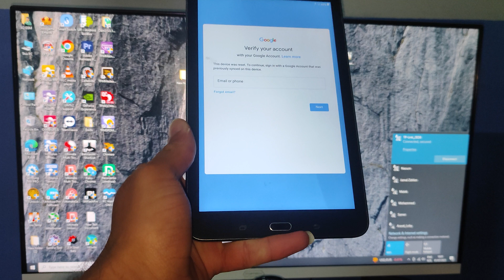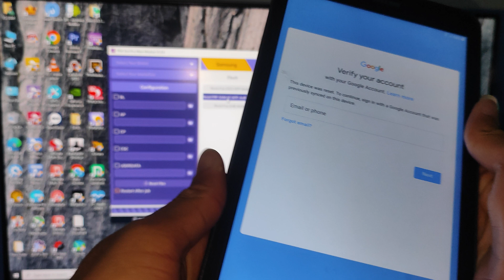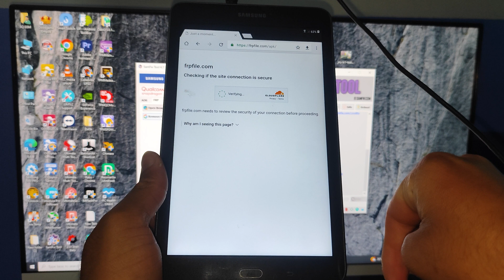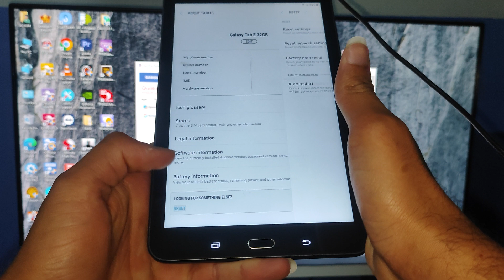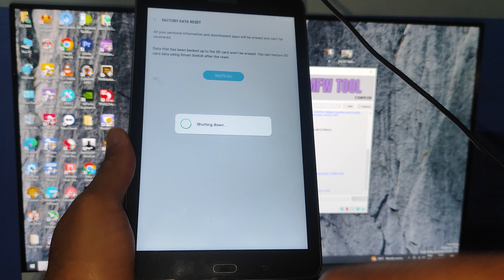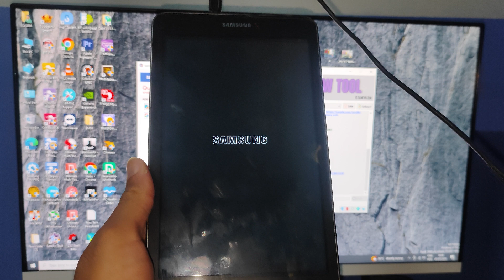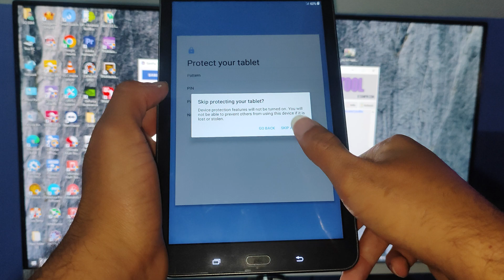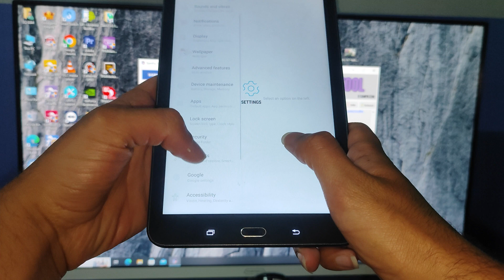Galaxy Tab E T378Vتخطي حساب جوجل Android 8.1.0 (4.1.2021) frp bypass fix enable adb bypass frp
frp bypass t560

Samsung Galaxy Tab E  FRP/Google Lock Bypass | samsung t560 frp bypass | samsung t560 frp

Samsung Tab E T378v The Latest 2022 Remove FRP Lock Google bypass Unlock
galaxy tab e frp bypass new method
Frp Bypass Galaxy Tab E T378V Android 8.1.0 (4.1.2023) Done
samsung galaxy tab e frp bypass
samsung tab e frp bypass
frp bypass samsung tab e
 bypass Google lock on Galaxy Tab E bypass the pin on my Galaxy Tab E
bypass frp galaxy tab E

Galaxy Tab E frp
frp bypass galaxy tab e andriod 8.1.0
samsung galaxy tab a frp bypass 2021

frp bypass galaxy t378v
samsung t560n frp bypass 7.0
 Google account from my Galaxy Tab E
remove a Google account from my Galaxy Tab E
 bypass FRP lock without a computer?
 bypass FRP on Samsung account?

مرحبًا بكم في قناة حلول تقنية لمشاكل هواتف الاندرويد، هنا ستجد حلولًا فعالة وموثوقة لمشاكل هواتف الاندرويد المختلفة. سنقدم لكم أحدث الأساليب والأدوات لحل مشاكل البرمجيات والأعطال الأخرى لأجهزة الاندرويد، ونعمل بكل احترافية وخبرة لتوفير حلول مبتكرة لتجاوز حماية FRP وحذف حساب جوجل بعد إعادة ضبط المصنع.